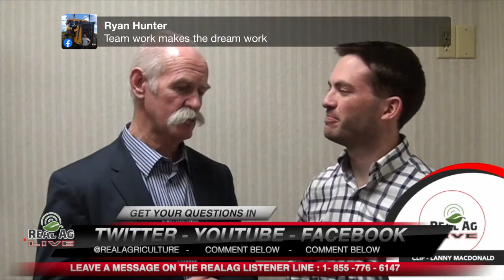RealAg LIVE with Shaun Haney to discuss the power of teamwork on the farm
Shaun Haney and an assortment of guests via clips from the RealAgriculture library will discuss how teamwork brings results during the busy time on the farm although it just doesn't happen. Bring your comments, questions and suggestions.